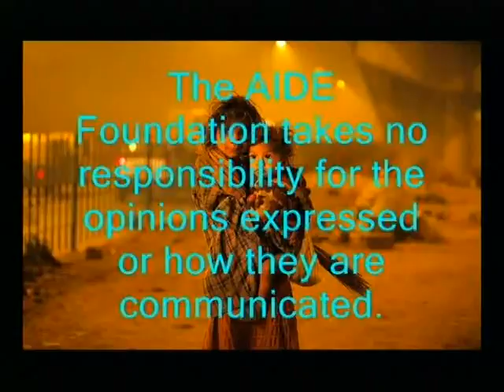Reach Out Episode 11 part two of two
Delightful interview with new hosts Poppy Champlin and Ron Paolino. Interview with Bob Aubin A.K.A Bobo the Clown. Bobo performs for kids and local charities.